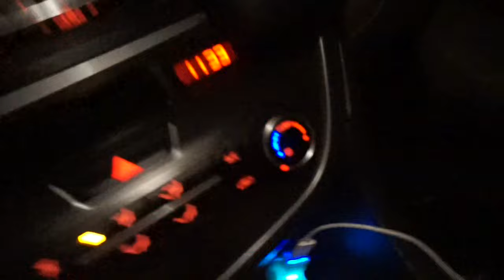3 Day vlog Happy birthday babe : Fresh hair cut New York Giants beat new England patriots